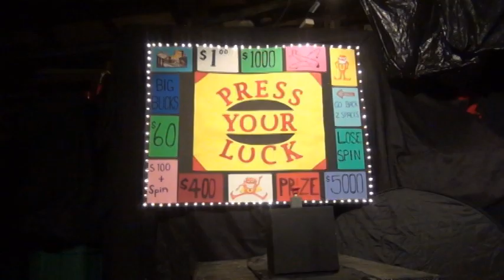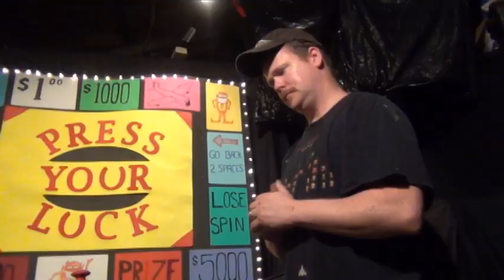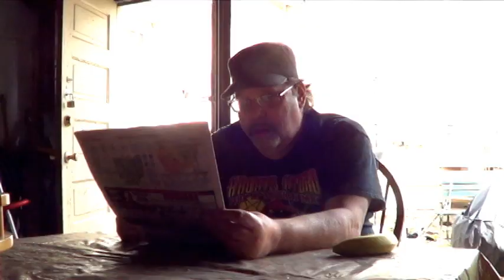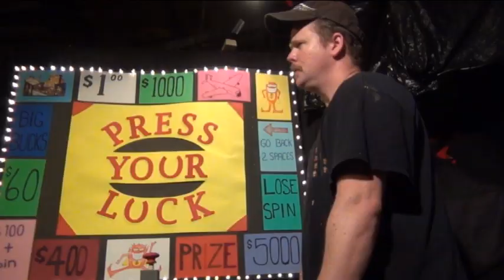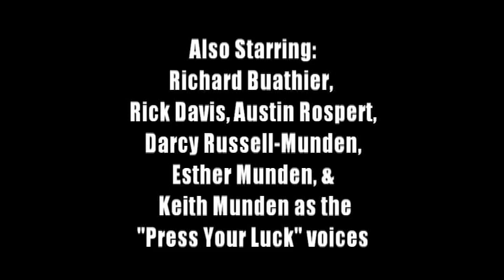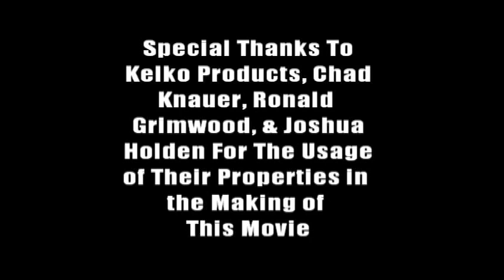THE BLACK BOX 2: PRESS YOUR LUCK (2014-19)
(#22/23)This is the sequel to 2013's THE BLACK BOX, in which the couple from the first movie (played by Wendy Davis Boyer and Rick Davis) are offered another chance to play with The Black Box for possible wealth.  Of course, this new game might end up being more costly (or goofy) than the first.  Also starring Richard Buathier, Darcy Russell-Munden, Keith Munden, and many others.